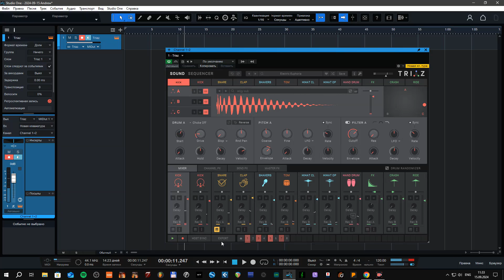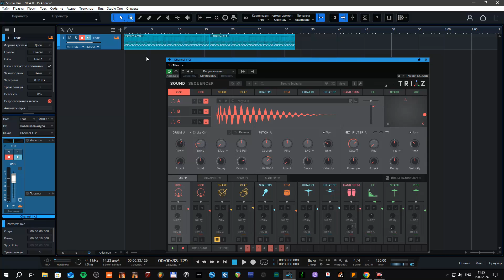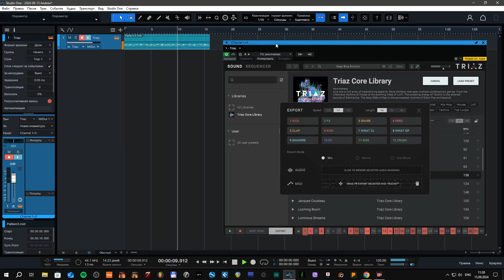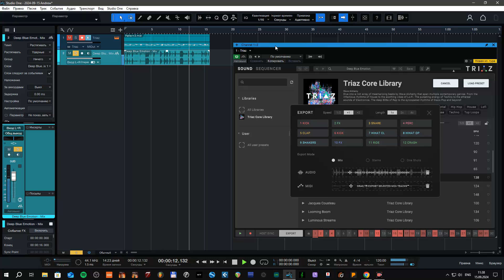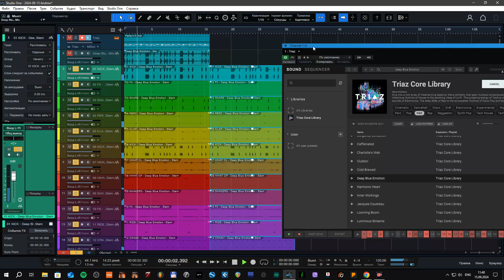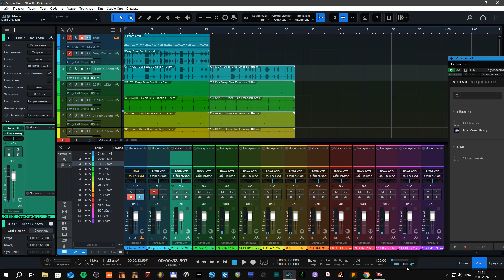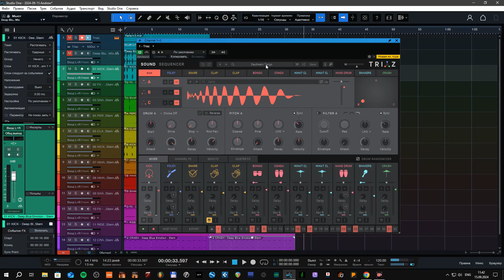Wave Alchemy Triaz 🇺🇦 🌎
👉 Elevate your music with Triaz, an innovative drum engine designed for unparalleled beat creation.
🇺🇦 🧸Підтримуйте канал. Будь ласка. ❤️ ‼️ I have a discord channel 🇺🇦
Збираю гроші, бо інвалід я. Вже більше 20 років. 🩸
На пенсію зібрати не вистачає. 🩸 Пенсія 3 000 гривень у мене.
 👉 Допомога встановлення плагінів, DAW, Kontakt, бібліотек. А також зведення міксу. ‼️ 🇺🇦
🛠️Збираю на процесор i7 б\у   -  3 800 гривень  оновити бо стоїть i3 у мене.
🇺🇦🧸Поддерживайте канал. Пожалуйста. ❤️ ‼️ I have a discord channel 🇺🇦
Собираю деньги, потому что инвалид я. Уже больше 20 лет.
На пенсию собрать не хватает. 🩸
 👉 Помощь установки плагинов, DAW, Kontakt, библиотек. А так же сведение микса. ‼️ 🇺🇦
🛠️Собираю на процессор i7 б\у - 3 800 гривен обновить потому ,что стоит i3 у меня.
Кто был подписан на этот мой канал переходите на этот . Тот канал взломали 3 года назад.
🇺🇦🧸 I am collecting money because I am disabled. Already 20 years. 🩸
There is not enough money to save for retirement. 🩸
👉 I Help installing plugins, DAW, Kontakt, libraries. And also mixing. ‼️ 🇺🇦
🛠️I am collecting for a used i7 processor - 3 800 hryvnias to upgrade because I have an i3.